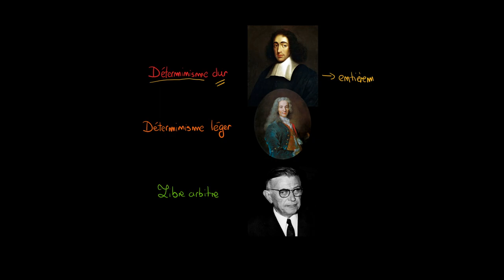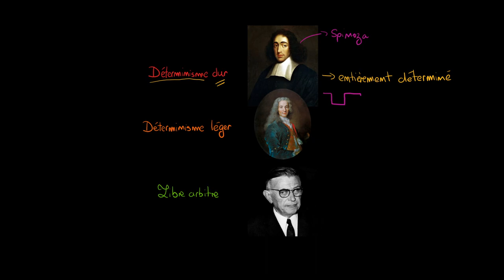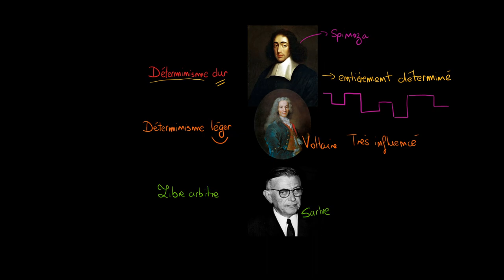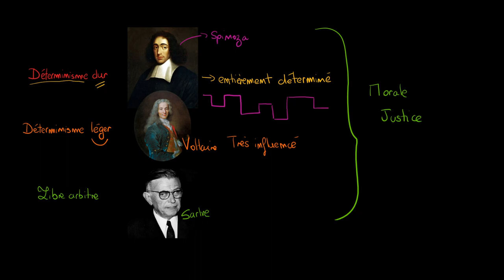Philosophie - Sommes-nous libres ou déterminés ?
Retrouvez-moi en live sur Twitch Dans cette vidéo nous allons traiter du problème de la liberté ? Sommes-nous entièrement libres ou entièrement déterminés ? Ou un entre-deux ? Devons-nous être du côté de Spinoza, de Voltaire ou de Sartre ? Quelles en sont les conséquences ?

Table des matières:
0:00 - Le déterminisme dur
3:00 - Le déterminisme léger
4:30 - Le libre arbitre